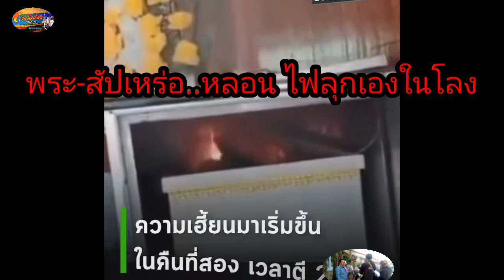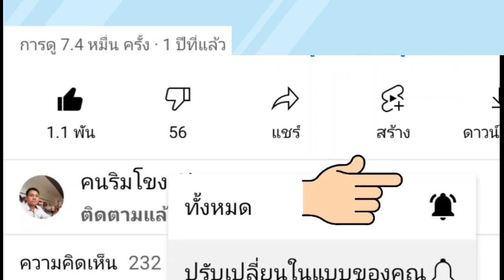พระ-สัปเหร่อ หลอน ไฟลุกเองในโลง เหตุการณ์แปลกหลายครั้ง